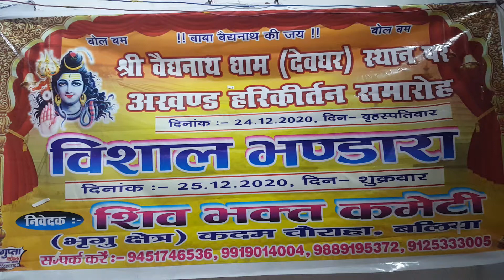यूपी से आए भक्तों के द्वारा बाबा मंदिर परिसर लक्ष्मी नारायण मंदिर में दो दिवसीय अखंड हरिनाम कीर्तन